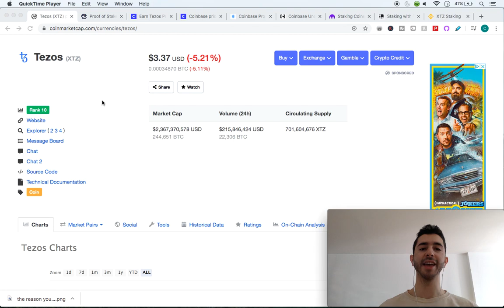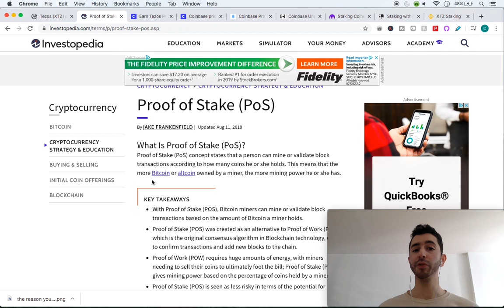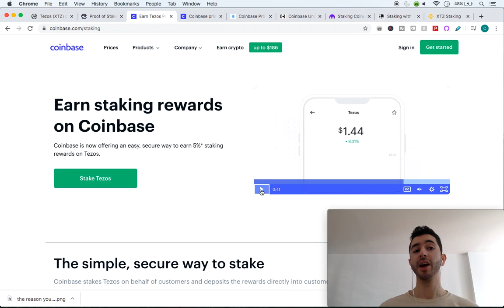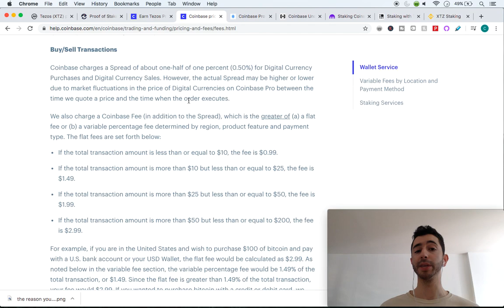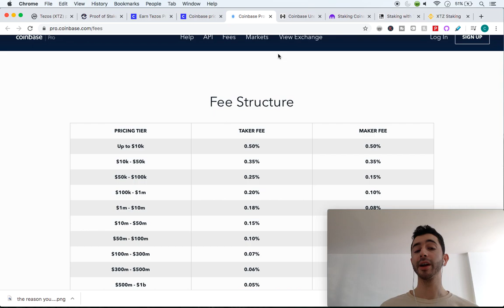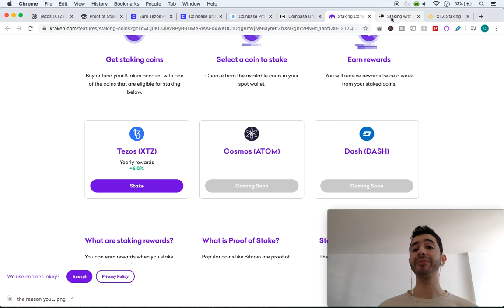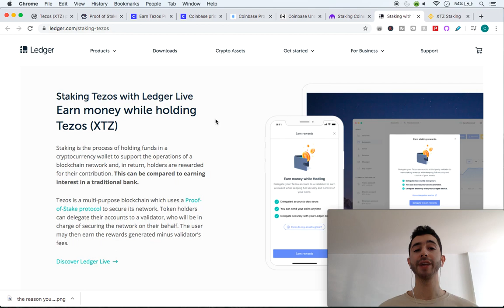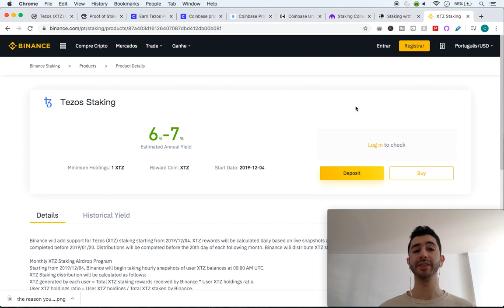2 Tezos Staking Mistakes You Must Avoid!